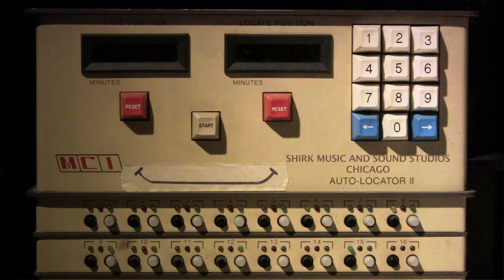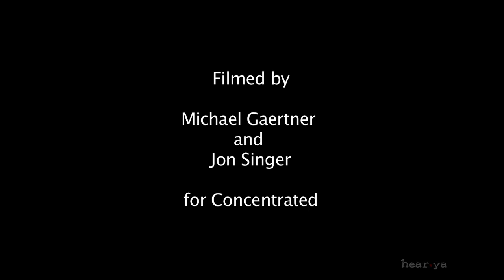White Denim - Anvil Everything - HearYa Live Session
White Denim performs "Anvil Everything" live in-studio for HearYa.com on 6/30/11.

Video Editor: Stephen Shirk
Audio Producer/Engineer: Stephen Shirk